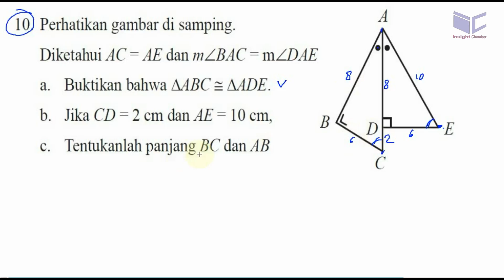menentukan sisi segitiga kongruen , kekongruenan , bse matematika kelas IX K13 uk 4,1 no 10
Perhatikan gambar di samping.
diketahui oanjang AB =13cm dan EF= 5 cm
buktikan,,,,,,,